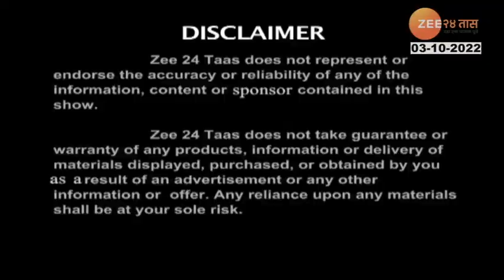Hitguj Madhavbaug Nilesh Kulthe